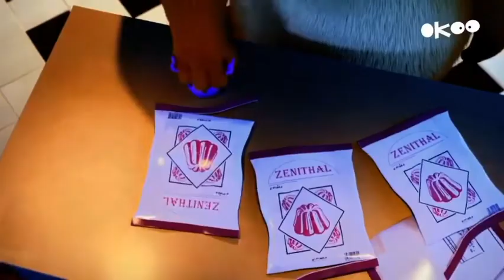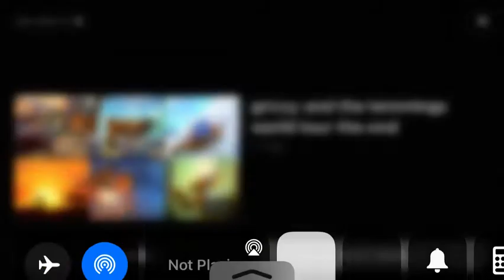Part 2 Grizzy and the lemmings mad